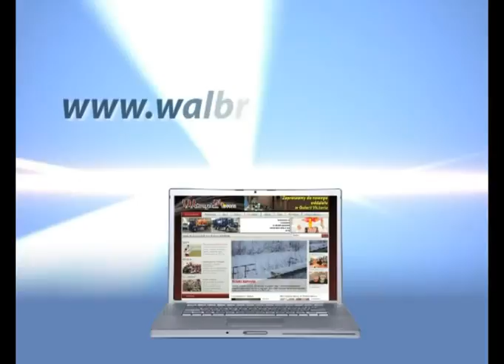Temat Tygodnia - EuroPrzewałka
Temat Tygodnia - EuroPrzewałka, telewizja Wałbrzych